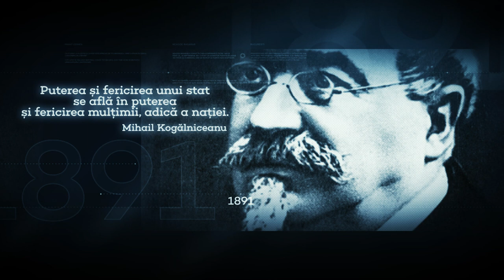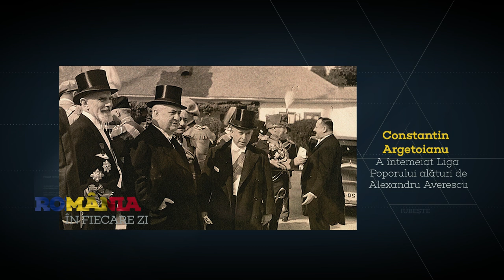3 martie 1871 - S-a născut Constantin Argetoianu, om politic.